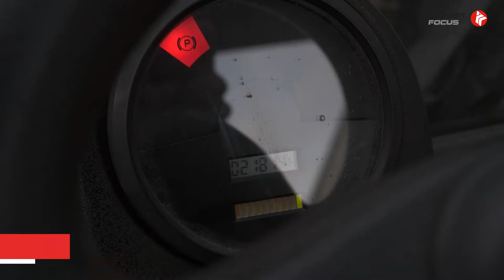Forklift Focus - Linde E48P 337 (16233)